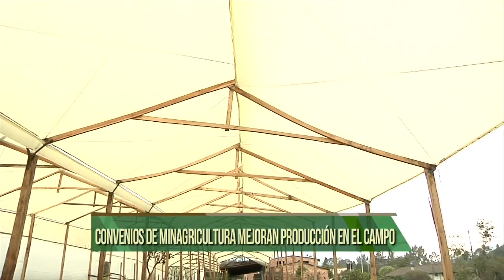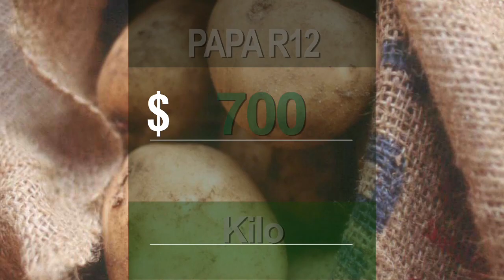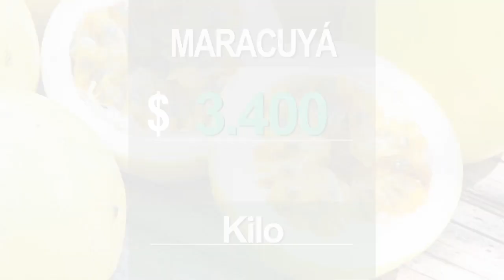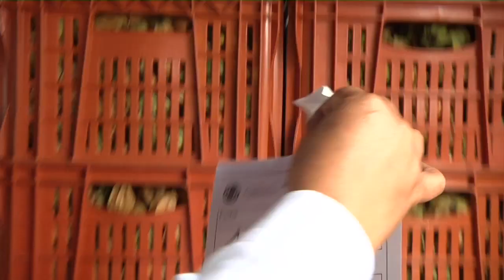Agricultura al Día 18 de abril de 2017 - Parte II